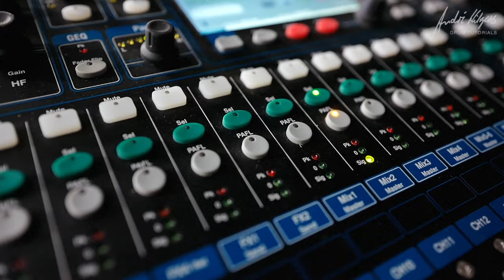André Hilgers Schlagzeug / Anfänger Drum Tutorial Deutsch Promo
André Hilgers - Drum Tutorials, Youtube Kanal für Schlagzeuger oder die die es werden wollen.